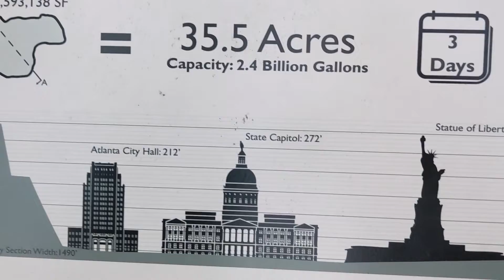Brooke and Blake's Park Fun and Bike Riding!!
Check out Brooke and Blake enjoying their time in the park, bike riding and racing with their mommy!